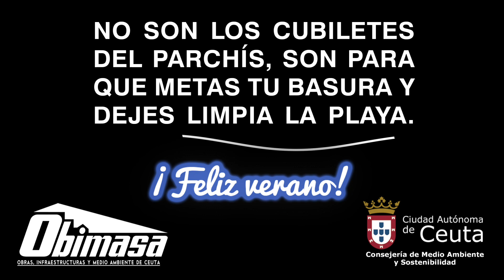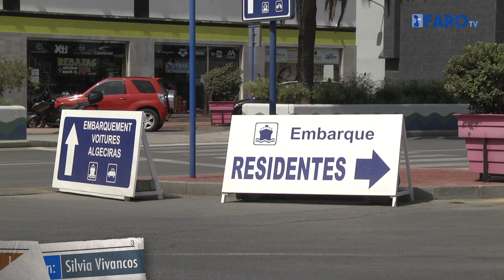Una respuesta inmediata ante una catástrofe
Todo está preparado para la OPE y los efectivos implicados también se forman en un supuesto de accidente. Así el Puerto ha sido escenario de un simulacro en el que dos buques han provocado una fuga de 650 litros de gas propano. Una nube tóxica y la explosión de un gas tan inflamable activa a los primeros efectivos. “El tiempo de respuesta de Bomberos es de unos 5 ó 6 minutos, mientras que el 061 también ronda por ese tiempo”, explicó el jefe de Protección Civil de la Delegación del Gobierno, Fernando Blasco.
Bomberos, Cruz Roja, Autoridad Portuaria o efectivos policiales forman parte de este dispositivo que se desarrollará durante la Operación Paso del Estrecho.
A partir del 7 de agosto y hasta el 3 de septiembre se habilitará el carril de residentes para embarcar hacia la Península.